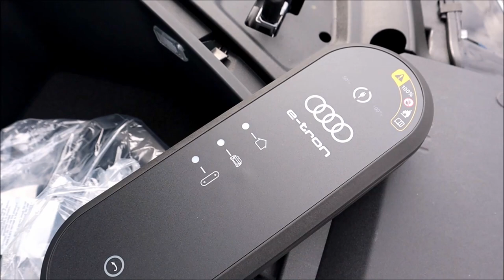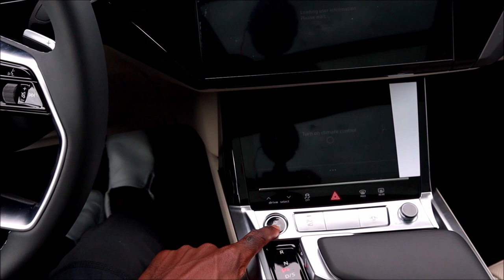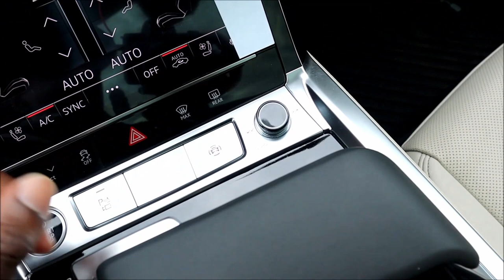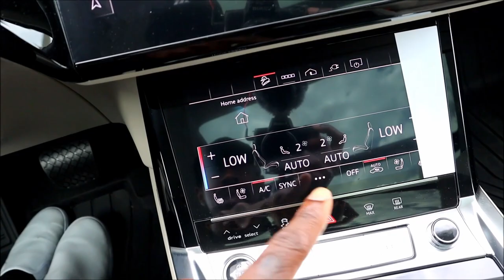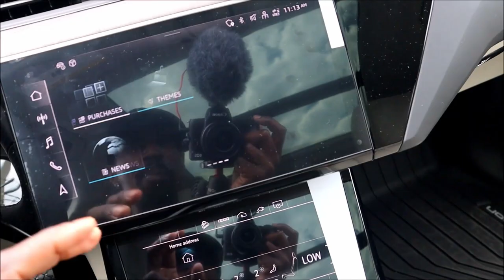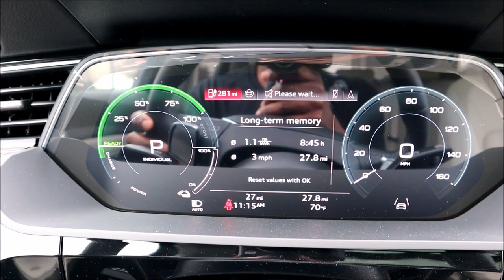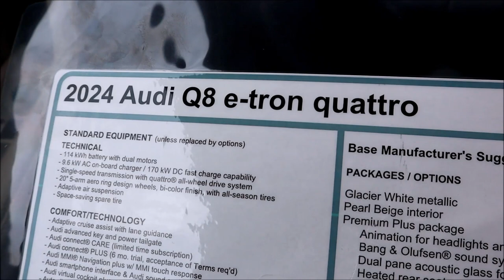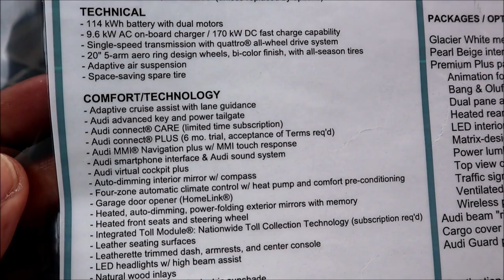2024 Audi Q8 E-Tron Quattro Is The Future Of Electric SUVs!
Audi's fully electric version of the Q8 SUV is here with some new upgrades for the 2024 model year that needs to be shown off in detail!